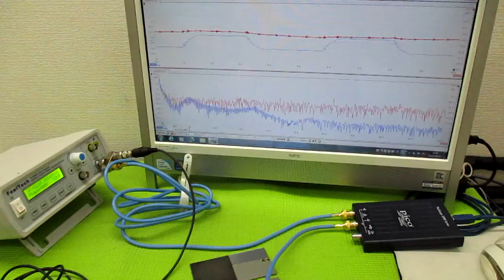超音波プローブの発振制御による表面検査技術